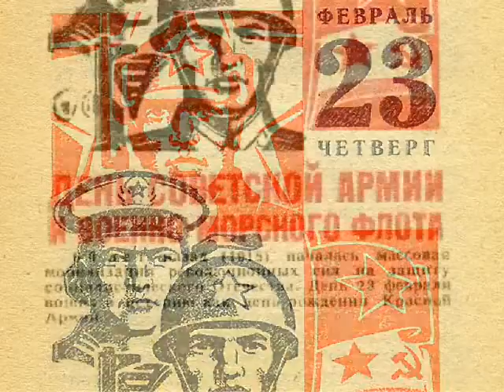Есть такая профессия-защищать свою Родину!